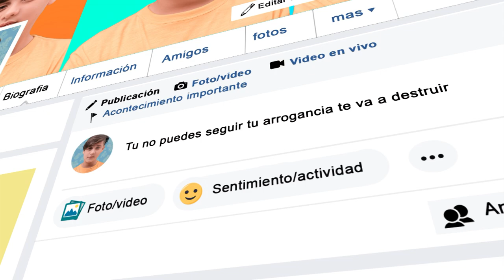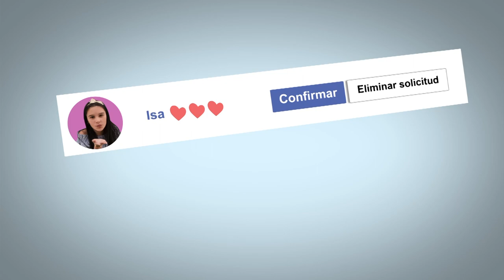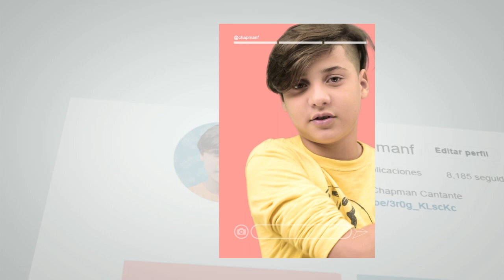Frank Chapman - Duele (Videoclip Oficial)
Music video by Frank Chapman performing Duele ©
Writing by Dany Escobar - Miguel Saltarín
Produce Music by Emmanuel Mejia
Produce Video by Jd Zambrano
Barranquilla-Colombia/May - 2018